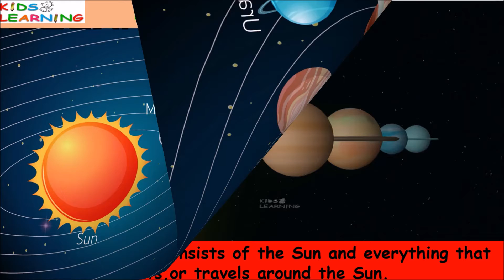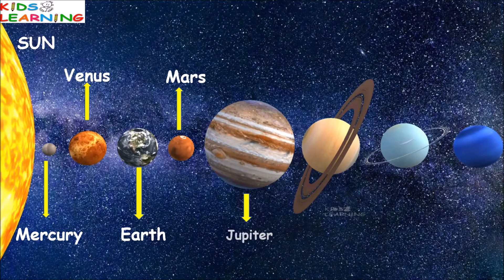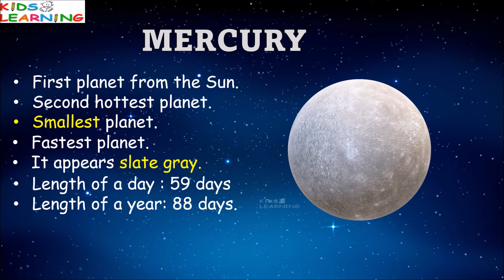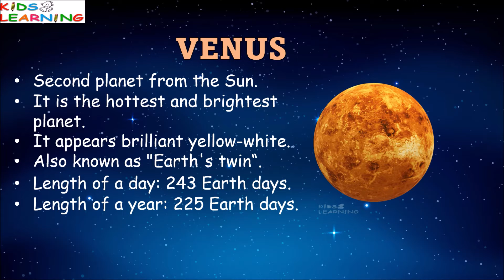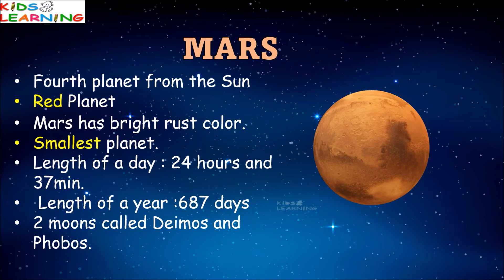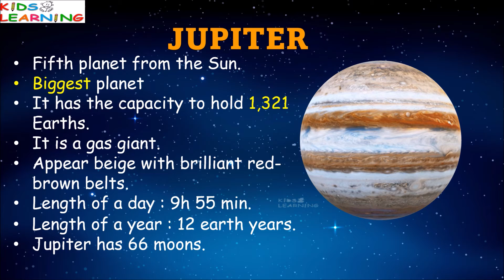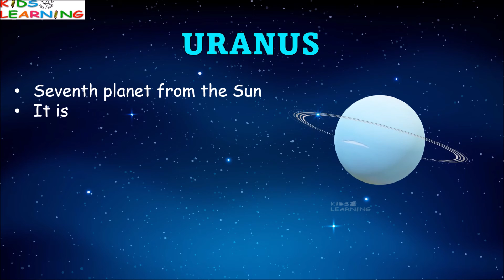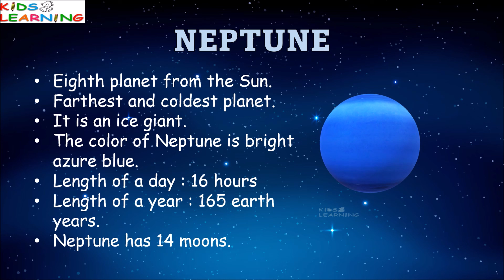Solar system I Solar system for kids I Solar system planets I Facts about 8 planets of solar system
This video is about the solar system. It contains the facts about Sun and eight palnets..
1. Mercury
2. Venus
3. Earth
4. Mars
5. Jupiter
6. Saturn
7. Uranus
8. Neptune

Kids learning is all about learning concept in a fun and easy way through  well designed and crafted videos especially made for kids, toddlers, preschoolers, kindergartens and elementary aged students..
Videos are made understanding the mind set of kids. Kids can learn speaking, reading, listening and other life skills through these videos.

Credit to vecteezy for vector images